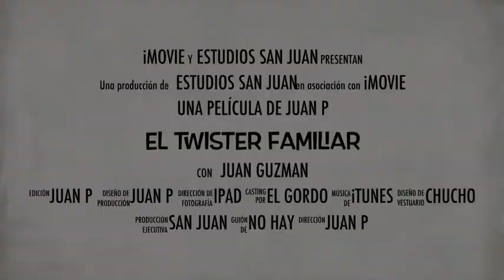El TWISTER FAMILIAR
El juego twister con la familia